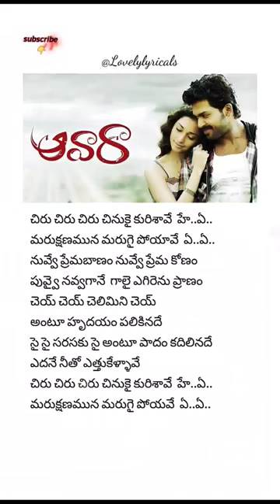Chiru chiru lyrical song 💗🎵 | Awaara | Karthi | Tamanna | S lingusaamy | Yuvan shankar raja